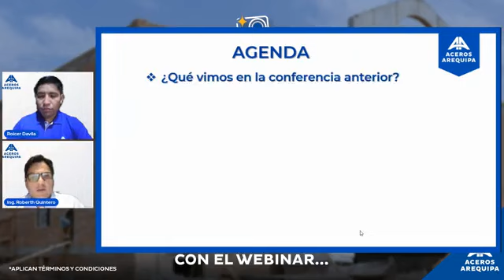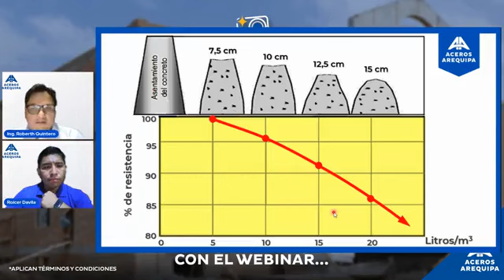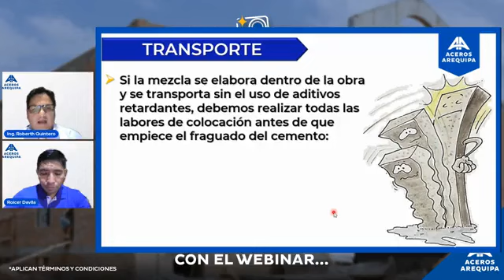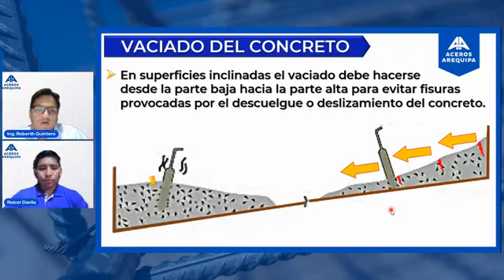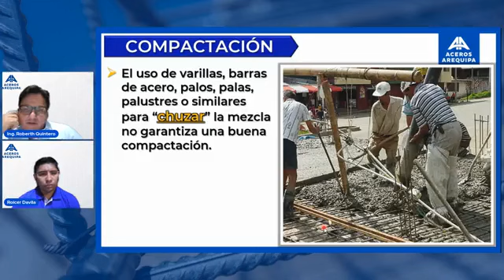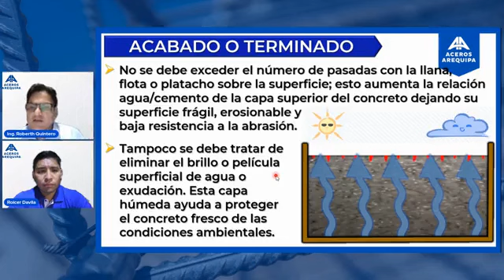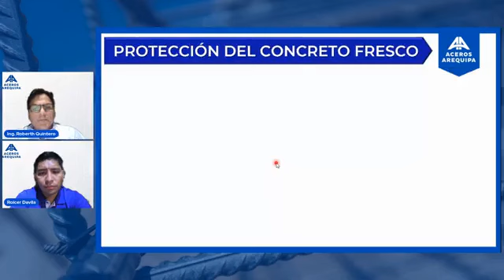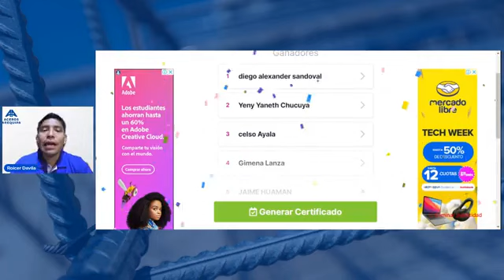COLOCACIÓN Y CURADO DEL CONCRETO